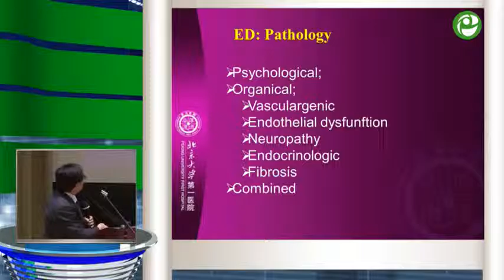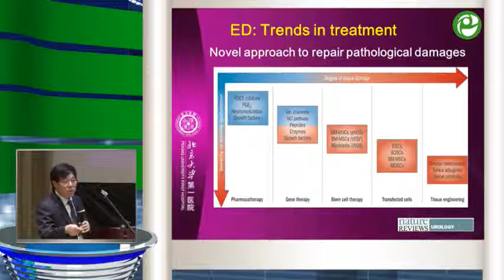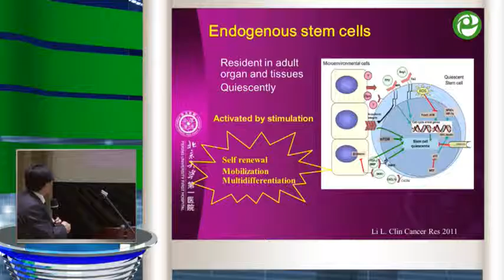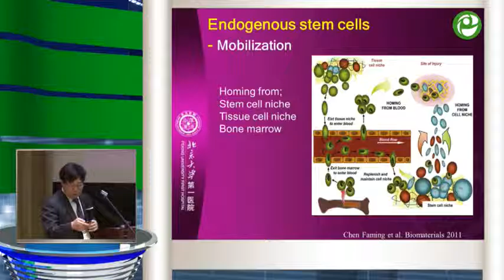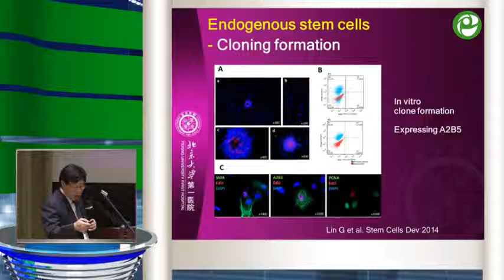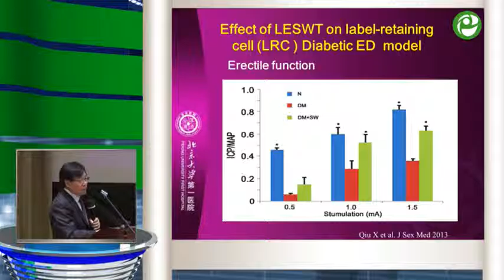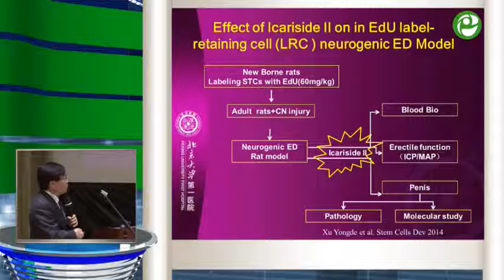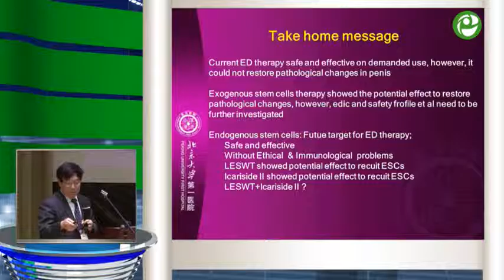XIN Zhong Cheng - Эндогенные стволовые клетки полового члена: будущая мишень для лечения эрек